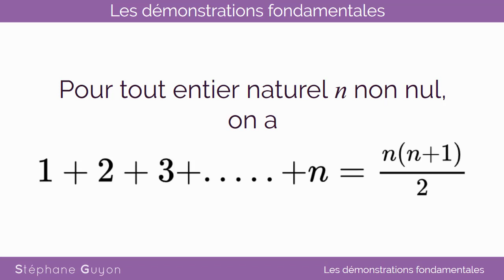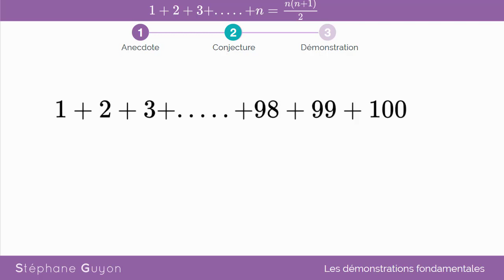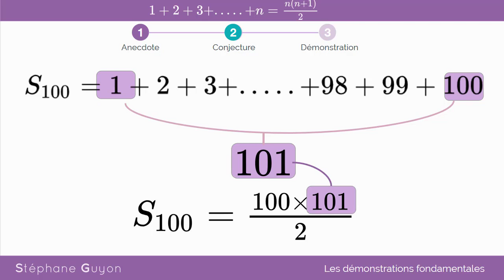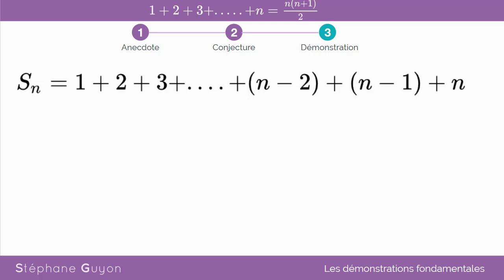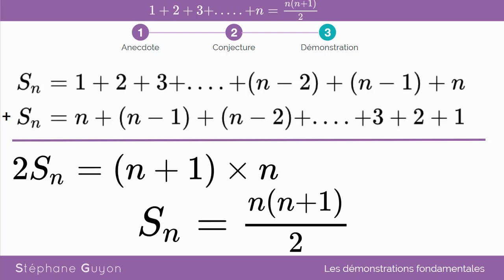Démo fondamentale 1ere Calcul de la somme des n premiers entiers